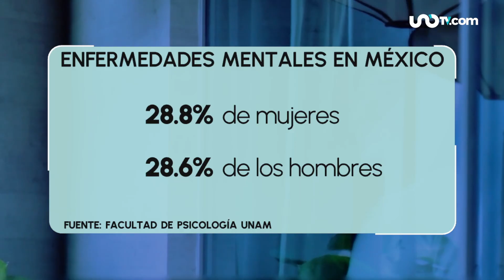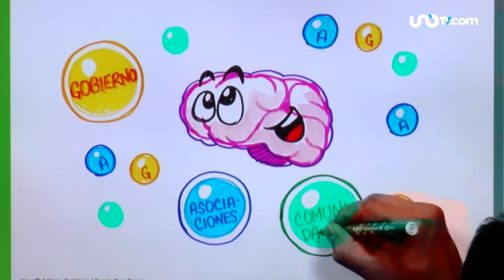Día de la Salud Mental: 18 millones de mexicanos padecen ansiedad o depresión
En México, 18 millones de personas padecen ansiedad, depresión y otras enfermedades mentales.

Sin embargo, el principal problema son los tabúes en torno a los trastornos psiquiátricos y psicológicos.

En el foro "Unidos Frente al Estigma en Salud Mental", se reveló que la probabilidad de sufrir de depresión o ansiedad es ligeramente mayor en las mujeres, con el 28.8 por ciento, frente al 28.6 de los hombres.

Las comorbilidades agravan nuestra salud mental.